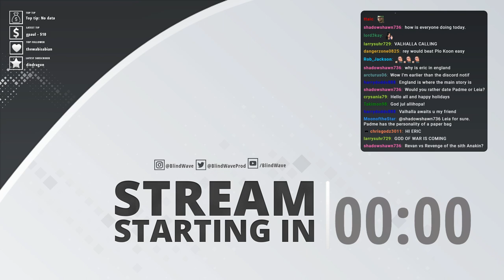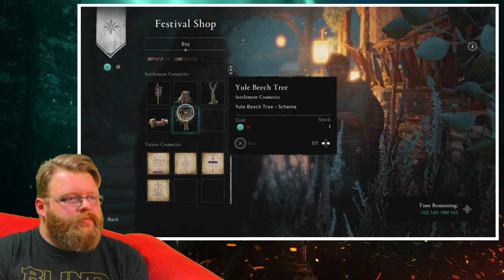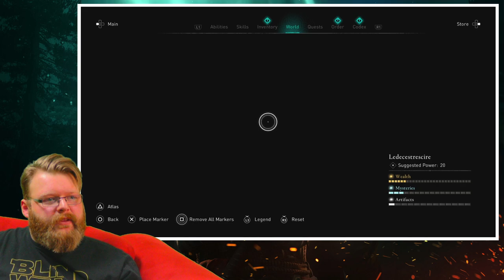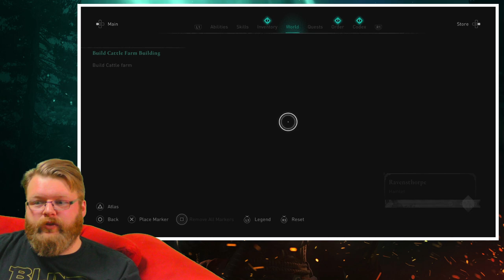Eric Plays - Assassin's Creed: Valhalla - #6 FULLSTREAM